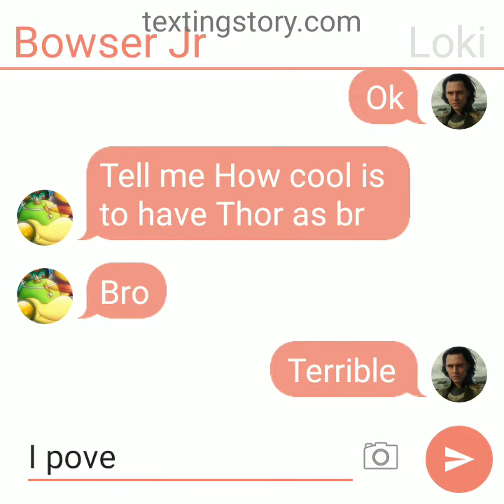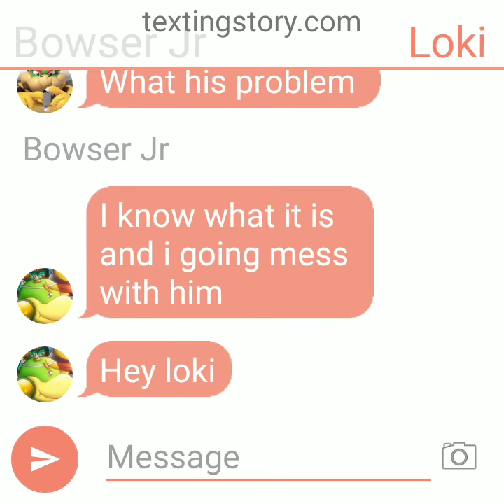Bowser and JR text Loki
Loki from Marvel
people always talk about how if Loki was here he would have millions of fans girls coming to him but there fan boys too(Probably more).